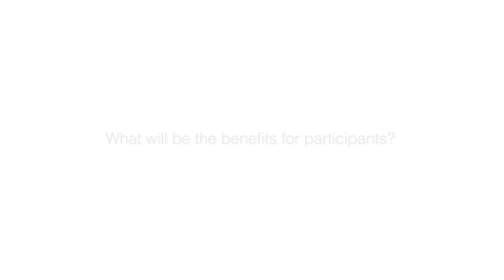Frank Roche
Franks area of expertise is in Strategy Development, Leadership & he brings these skill sets to the participants who want to step up take the next step in their career development.